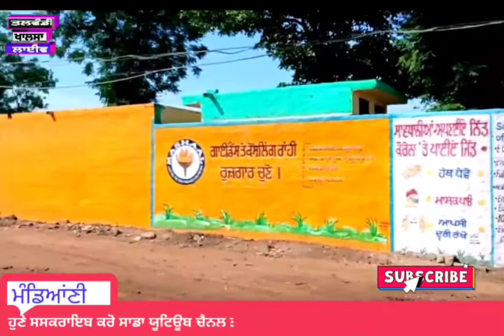ਮੰਡਿਆਣੀ ਚ ਬਣਿਆ ਸਵਿਮਿੰਗ ਕੂਲ Talwandi khalsa# live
ਹੁਣੇ ਸਸਕਰਾਇਬ ਕਰੋ ਸਾਡਾ ਚੈਨਲ ਤਲਵੰਡੀ ਖਾਲਸਾ ਲਾਈਵ ਅਤੇ ਤਲਵੰਡੀ ਟੀਵੀ ਮੀਡੀਆ ਨੂੰ ਸਾਡੇ ਚੈਨਲ ਤੇਲਾਈਵ ਟੈਲੀਕਾਸਟ ਜਿਵੇਂ ਕਿ ਮੈਰਿਜ ਜਾਗੋ ਪਾਰਟੀ ਮੇਲੇ ਟੂਰਨਾਮੈਂਟ ਨੱਗਰ ਕੀਰਤਨ ਖਬਰਾਂ ਅਤੇ ਕਿਸੇ ਵੀ ਕਿਸਮ ਦਾ ਇਸਤਿਹਾਮੰਡਿਰ ਦੇਣ ਲਈ ਸੰਪਰਕ ਕਰੋ 📞 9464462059 ਵਾਟਸ ਅੈਪ ਕਰੋ